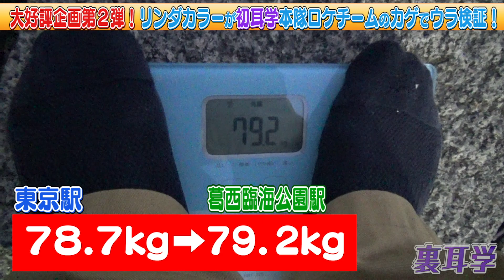【裏耳学vo.2】リンダカラーが初耳学検証ロケの裏で勝手に別検証（後編）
リンダカラーの勝手に別検証第二弾（後編）

11月8日（日）に放送された「林先生の初耳学」内のコーナー
【初耳トライ～やってみたらどうなる学】～終電を逃したら、どこまでだったら歩いて帰る方が早い！？

検証ロケの後ろで
リンダカラーの2人が、また林くんの後ろを勝手に着いていき番外編ロケを実施！
前回大好評だったため、早くも第二弾となる今回の検証は、、、

【裏耳学】～終電を逃して歩いて帰る場合、どのくらい体重は減るのか！？